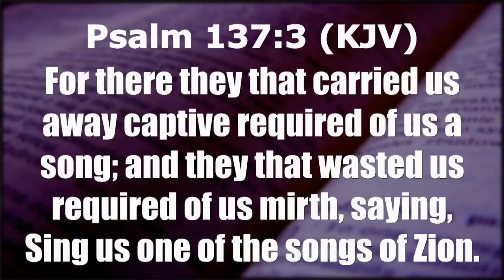Bishop Glen A. Staples - HGAAA Harvest Week 2023 - November 16, 2023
Higher Ground Always Abounding Assemblies Inc

Columbus, Ohio - November 16, 2023